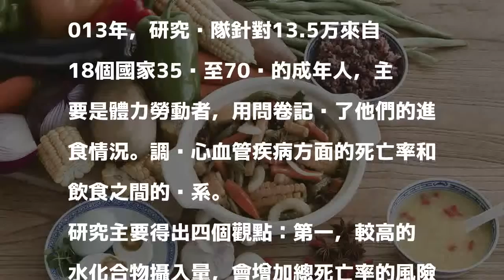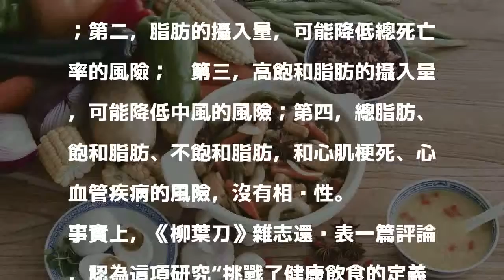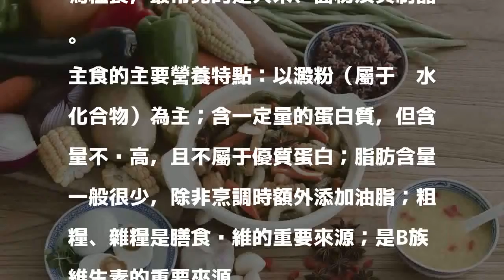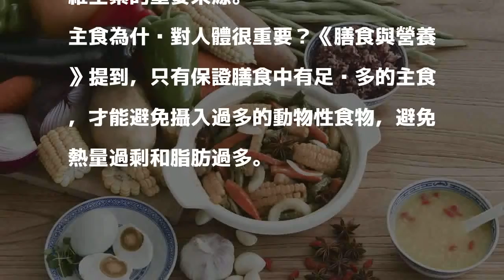《柳葉刀》稱多吃主食死得早？中國專家揭真相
据中新網報道，北京時間12月26日，中國營養學會專家在中國營養學會主辦的研討會上指出，使用有問題的數据和不恰当的統計學方法將導致不可靠的結果，以該結果做出的一定是不科學的結論。